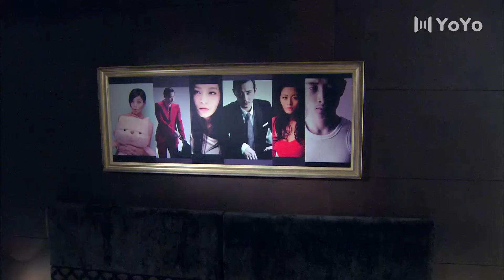都市情感剧《婚姻守护者》23 | 主演：罗晋、王媛可